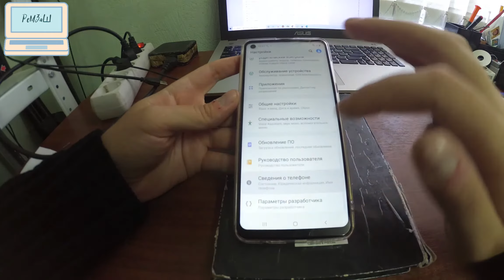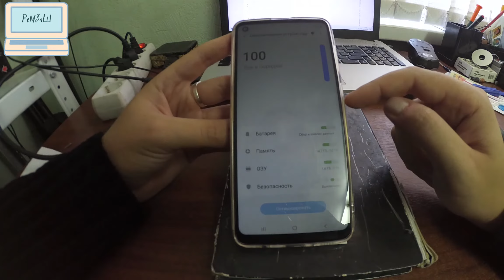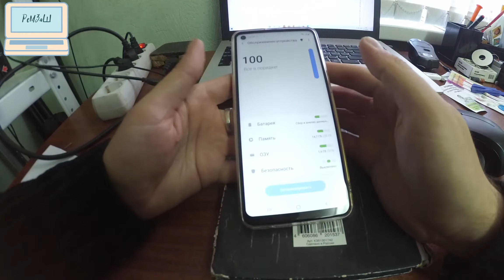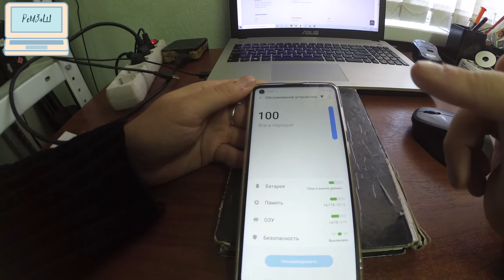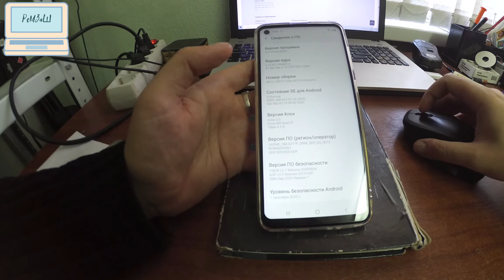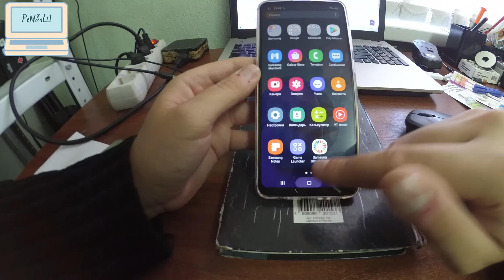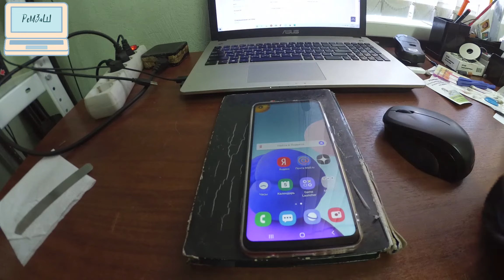Смартфон Samsung Galaxy A21s (SM-A217F) мини обзор / бюджетные 6,5" дюймов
Магазины, в которых я покупаю:
Мвидео